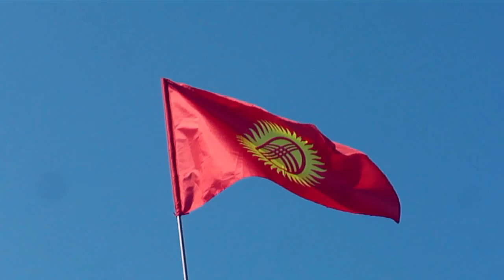На Иссык-Куле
Шымкентцы на Иссык-Куле.  Пляжи  "Нур" и "Золотые пески".
В ролике звучит песня "Иссык-Куль" в исп. Асхата Норузбаева.Копия прежнего видео.